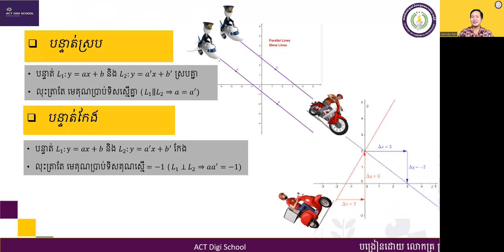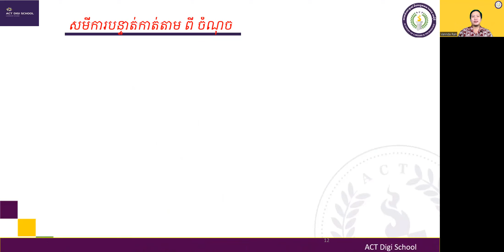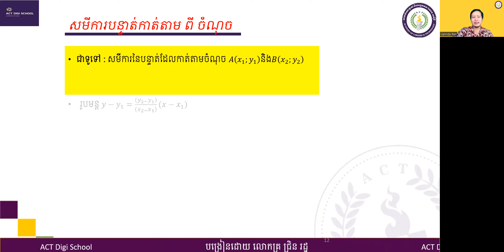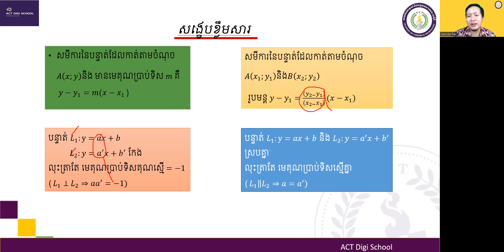Math10L3 4 សមីការបន្ទាត់កាត់តាមពីរចំណុច